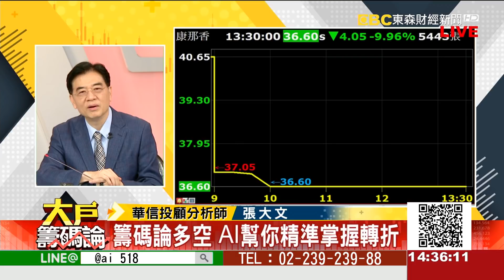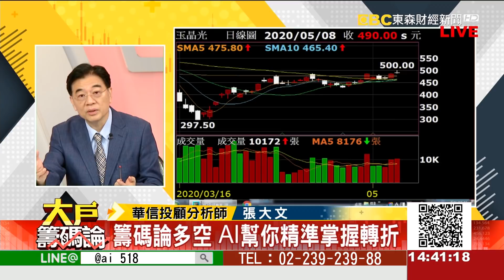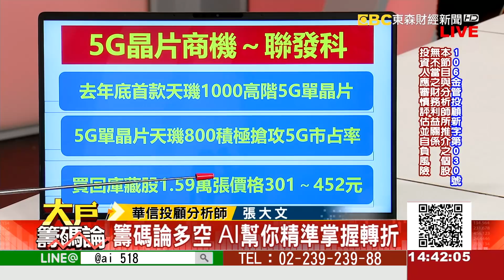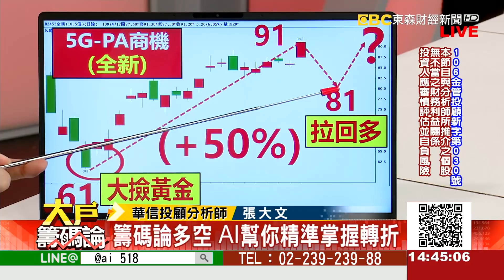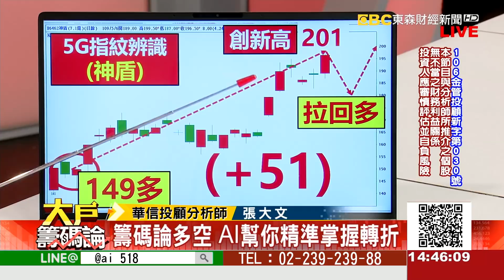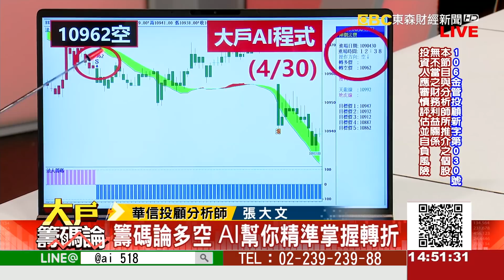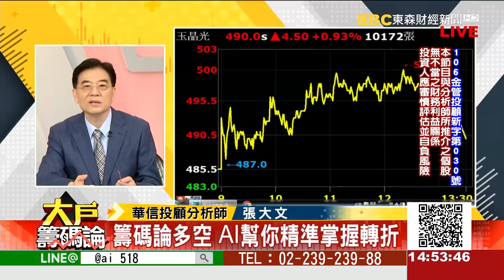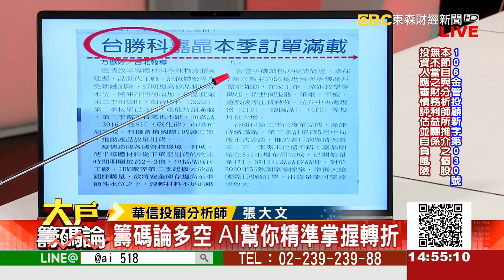《大戶籌碼論》張大文 20200508